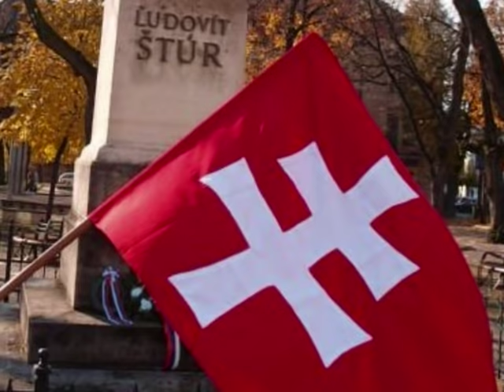Kopala studienku (Slovak folk song - base of Slovak anthem)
An old Slovak folk song - basic of Slovak anthem

+ collection of some pictures linked to Slovakia
(in the second picture are Slovak children from Vojvodina, Serbia. Pozdrav mojím rodákom za hranice Slovenska.)

History of this Slovak folk song : The Kopala studienku song had became famous in 1844 when Slovak writer Janko Matúška applied its melody to the official hymnic song of Slovak nation during the time of revolution in the 19. cent. (Slovak volunteers fought against the army of the regime which oppressed non-magyar nations). He wrote new lyrics Nad Tatrou sa blýska (Lightning Over the Tatras) which is the official anthem of Slovakia till now.

I appreciate a great work of Béla Bartok who devoted 20 years of his life for collecting and studying of Slovak folk songs: his collection includes more than 3400 melodies and 4000 lyrics in Slovak language. Melody of Slovak anthem belongs to songs which he found in Slovak cultural milieu. He recorded it sometime between years 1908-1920 (Bartok was born in 1881). He prefered original songs in his music, he was inspired by Slovak music as well as by Croatian, Serbian, Magyar or Romanian. That's why Kopala studienku song exists also in magyar piano version - thanks to Béla Bartok. I'm glad Bartok was interested also in Slovak nation and its folk songs, although Kopala studienku song was well-known as official Slovak hymnic song in times when Bartok didn't live yet.
Slová :

[:Kopala studienku, pozerala do nej,:]
či je tak hlboká jako je široká,
skočila by do nej, ej, skočila by do nej.

[:A na tej studienke napájala páva,:]
spytuje sa šuhaj, spytuje sa šuhaj
ktoroho som panna, ej, ktoroho som panna?

[:Nespytuj sa šuhaj, bo ja sama neznam,:]
príď navečer do nás, príď navečer do nás,
materi sa doznaš, ej, materi sa doznaš.

Lyrics :

[:She was digging a well, looking into it,:]
if it is so deep, as it is wide,
she'd jump into it, ey, she'd jump into it.

[:And on the well she was watering a peacock,:]
a swain is asking, a swain is asking
whose maid am I, ey, whose maid am I?

[:Don't ask, swain, because I don't know myself,:]
come to us tonight, come to us tonight,
you'll own up to my mother.